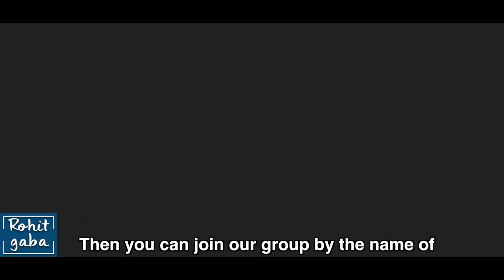This Little Child Was Home Alone With The Maid | Rohit R Gaba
Every child deserves proper care. Never leave your child like this and always do all possible steps to keep the child safe.

Credits :
Directors: Rohit R Gaba, Akash Dayal

Actors:
Rohit R Gaba
Mrigakshi Prashar
Krisshiv Gaba
Nikita Kumar
Pankaj Bijarania

Channel Manager: Vivek Rajput
Head of Post Production: Anuj Ramatri